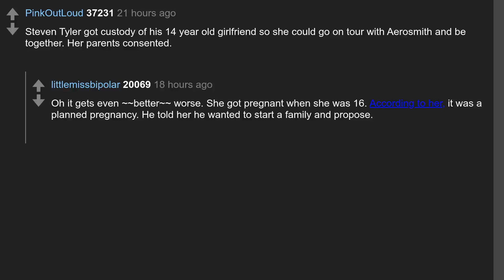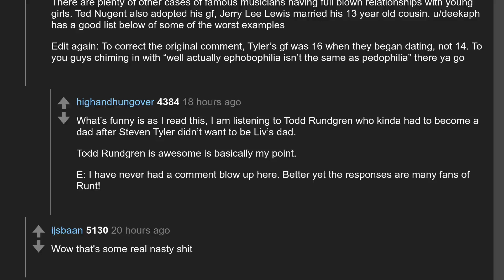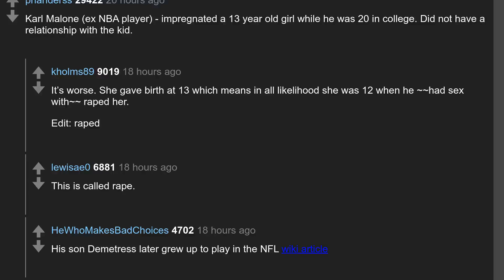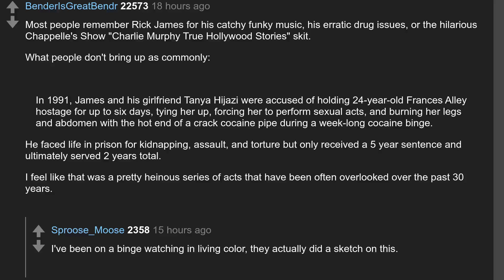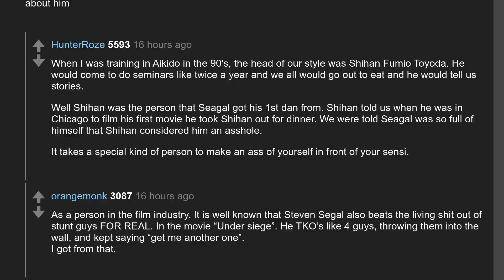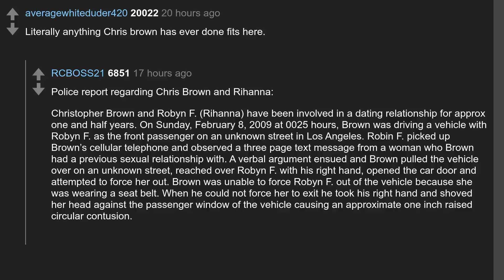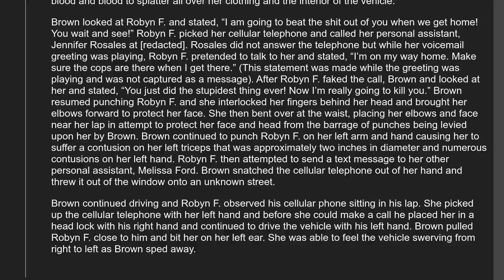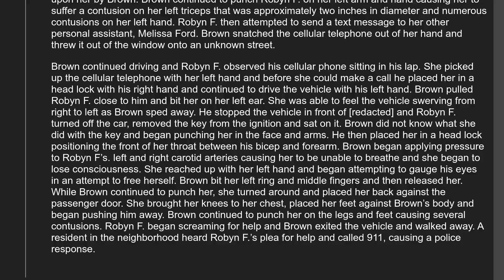Daily Top Askreddit Oct 13 2020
Todays question: What famous person has done something incredibly heinous, but has often been overlooked?